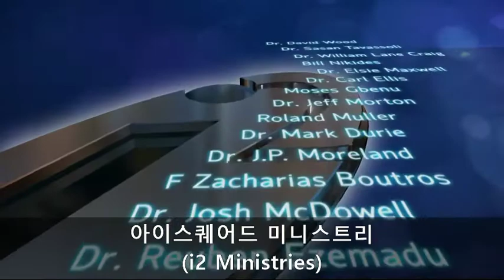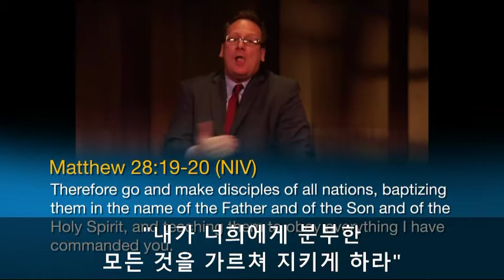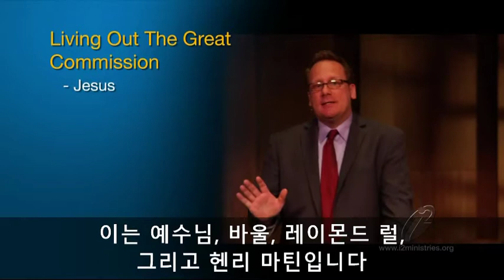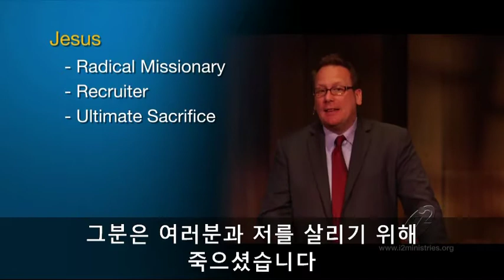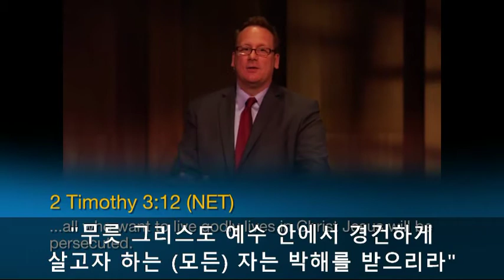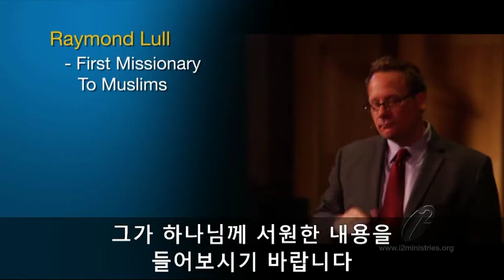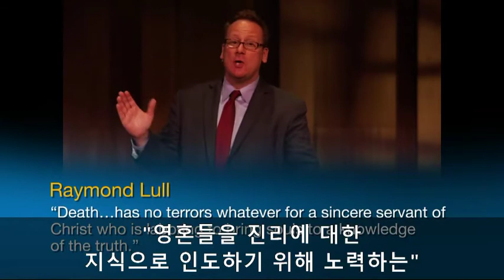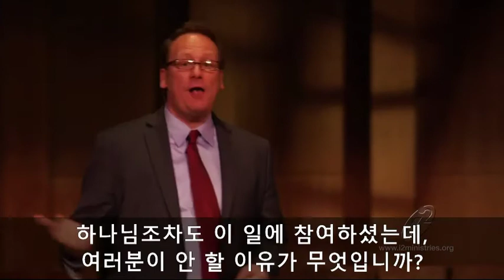이슬람선교 동영상 강의 1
이슬람선교동영상강의 1 Lingel 01   Korean Subtitle 1강 인도네시아 선교사님으로부터 전달 받음